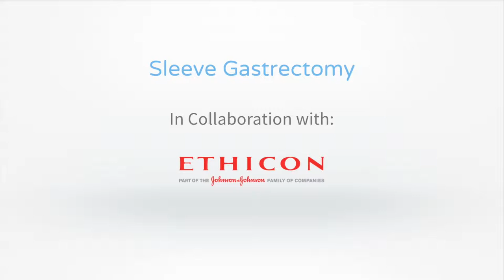Touch Surgery Simulation - Gastric Sleeve with Echelon Flex.